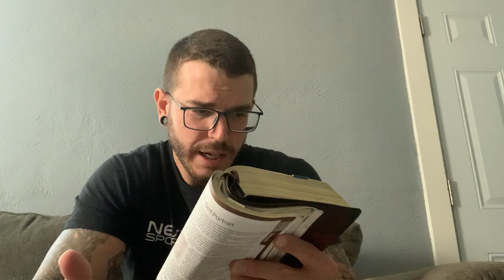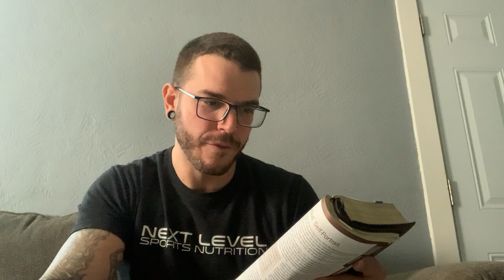Jesus vending machine.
Scriptures used. John 3x1-21. 1 John 5x13-21. Matthew 12x25-29

We need to stop treating Jesus as our own personal vending machine.